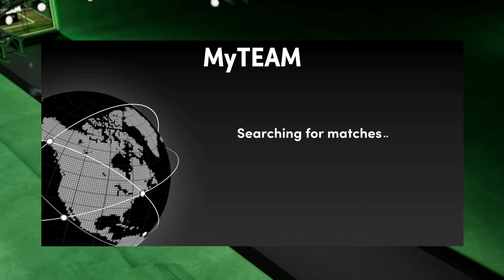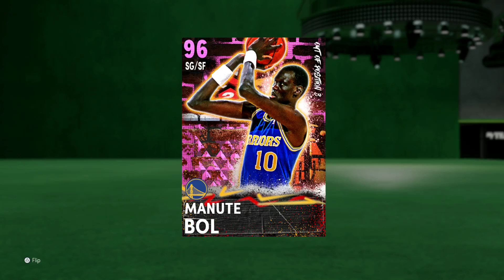this 7'7 giant sg is the cheesiest player in 2k history....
this 7'7 giant sg is the cheesiest player in myteam history. In this video we play a game of nba 2k21 myteam using the new pink diamond manute bol card in nba 2k21 myteam. this card is one of the best cards in nba 2k21 myteam and is part of the new retro set. in this video i tell you guys whether i think that the pink diamond manute bol is worth it in nba 2k21 myteam for the amount of time it takes to get and if i think there is a cheaper option to this card in nba 2k21 myteam that you can get as an alternative. this pink diamond hakim warrick is incredible but is not the best one of cards in nba 2k21 myteam